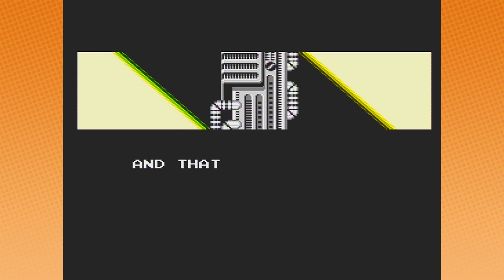Vice - Game Grumps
This game is nuts!! Like, too nuts!! Wow!!